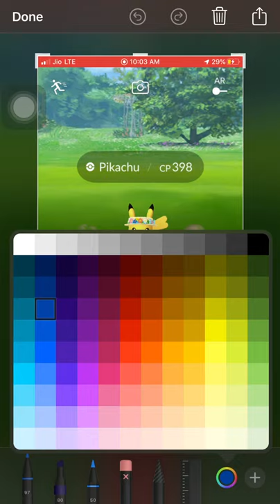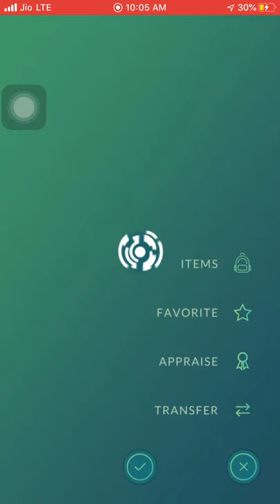Great throw|| Easiest method of catching || pokemon go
THIS VIDEO MAKE YOU MASTER IN THROW|| how to throw || Pokeball Kese feke|| ek bar mein Pokémon Kese pakde|| after watching this video you can easily make great throw in every attempt... if this video helpfull to you please subscribe and support me

after this technique, its like auto catch
About this channel: